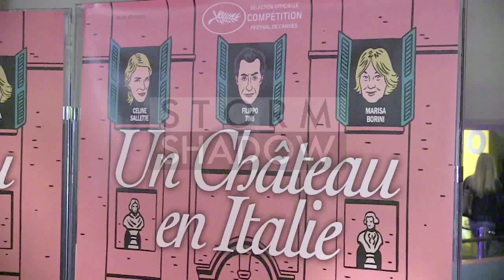EXCLUSIVE - Jean Hugues Anglade attends the Chateau en Italie Premiere in Paris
EXCLUSIVE - French actor Jean Hugues Anglade attends the "Chateau en Italie" Premiere directed by Valeria Bruni Tedeschi at UGC Chatelet in Paris

Paris, France on Tuesday October 29, 2013